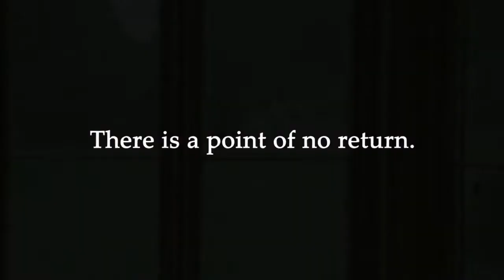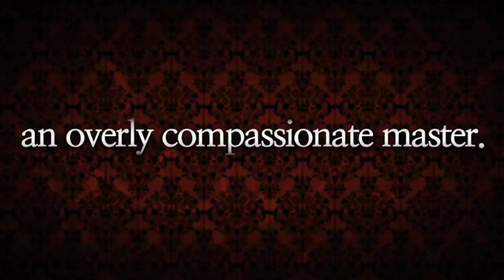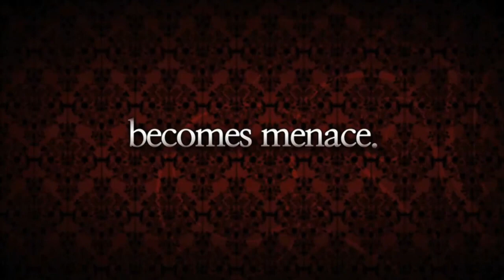JANGAN KENALIN PASANGAN KALIAN KE WANITA CANTIK KALO GA MAU SEPERTI INI...